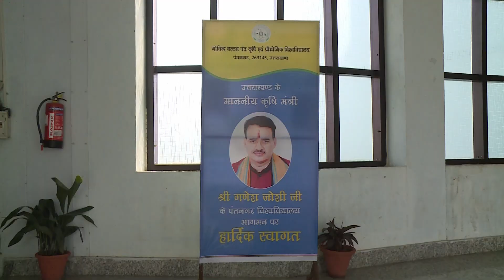Agriculture Minister Uttarakhand Visit Pantnagar